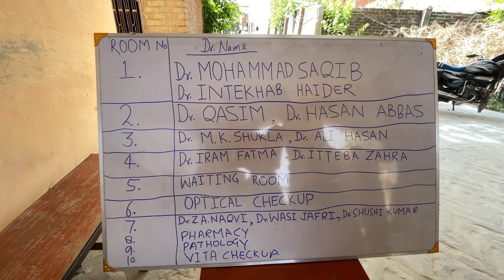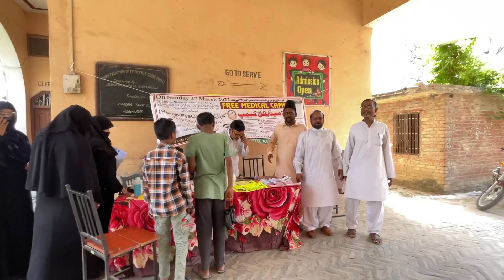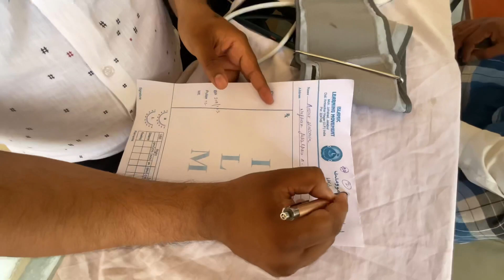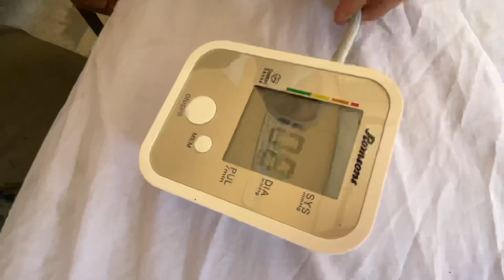Free Medical Camp Organised By ILM |Jafrabad Jalalpur Ambedkar Nagar